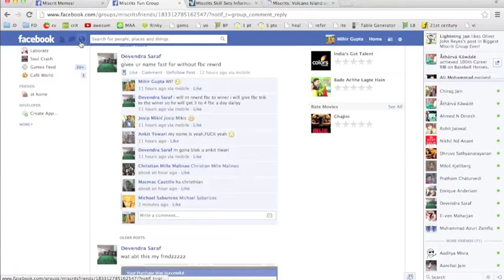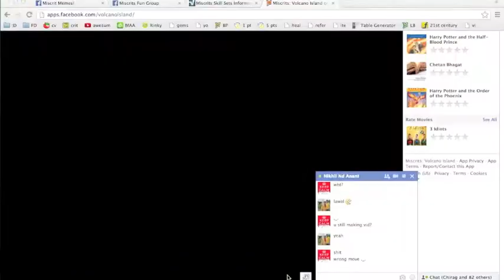Mihir(XSH) vs Nikhil N Anant(TSR)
GG bro :)